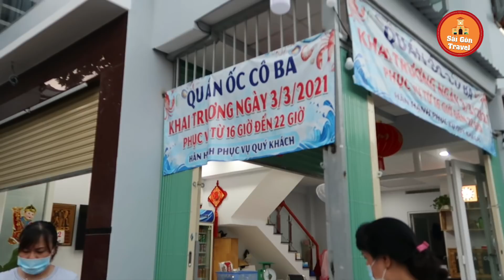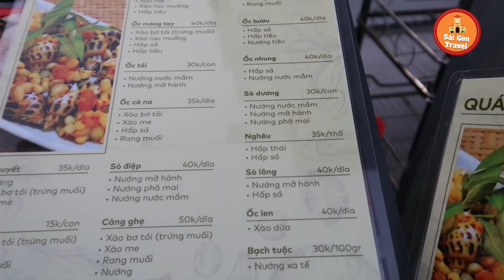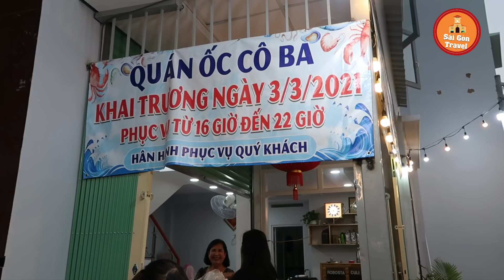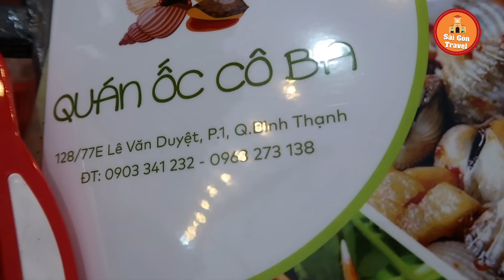Hàng Ốc Mới Mở Quận 1 Đi 5 Phút Giá Chỉ 35K Ở Sài Gòn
Hàng Ốc Bình dân chỉ 35k hút khách ở Sài Gòn
🍊Địa Chỉ: 128/77E Lê Văn Duyện, F.1, Quận Bình Thạnh, Sài Gòn
🍊Giá: 35k tới 50k
🍊Mở bán: 16h tới 23h
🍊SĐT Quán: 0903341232